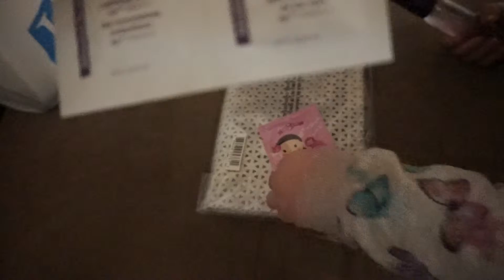Gifts, 3 Month Update, Too Big?? | Vlogmas Day 11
Hi Everyone!

Calyn just loved playing in her brother toys. She is still getting in it!